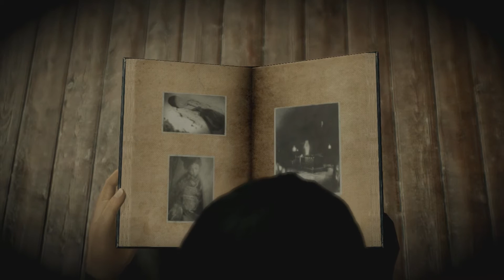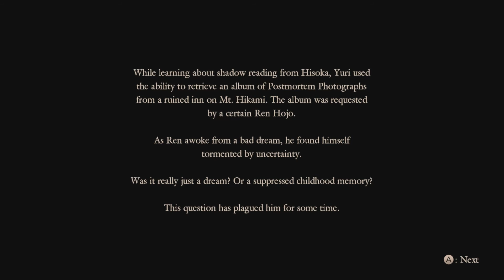Project Zero: Maiden of Blackwater Blind Playthrough Part 3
The cycle begins anew, another group of japanese girls with dark pasts and one more camera obscura jumps to focus (get it?) as we step into the world of Project Zero (Fatal Frame) once again. The Maiden of Blackwater is the fifth entry in the series and almost didn't make it out of Japan, just like it's little brother, the fourth iteration. Watch my off the cuff unboxing of the Limited Edition, and only one, from PAL territories as we descend into darkness once again.

This is part 3 of my blind playthrough of Project Zero: Maiden of Blackwater.